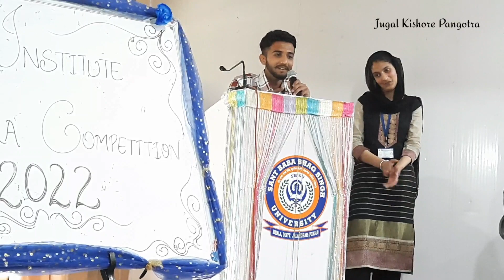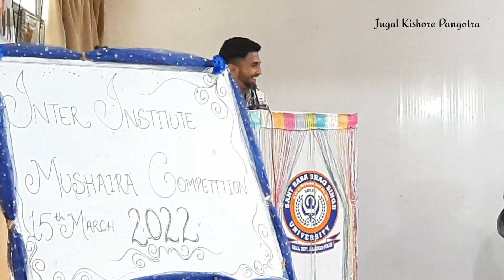MUSHAIRA 2022 | SBBS UNIVERSITY | JUGAL KISHORE PANGOTRA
I thank to all my friends,❤️ who always come in front of me as my arms and definitely goes with me in every Mushaira and Kavi Sammelan.
Special thanks to Rajpal, Sarbhjot, Akash, Tanvi, Simran, Bavy and Arshdeep.

Video credit to Sarbhjot Singh.

This includes, but is not limited to, copying or selling these poems or creating derivative works based on them. Any violation of these copyright laws will be pursued to the full extent of the law. Please respect the intellectual property rights of the author and do not use these works without proper permission

ਇਸ ਵੈੱਬਸਾਈਟ 'ਤੇ ਸਾਰੀਆਂ ਕਵਿਤਾਵਾਂ ਲੇਖਕ ਦੀ ਅਸਲ ਰਚਨਾ ਹੈ ਅਤੇ © ਕਾਪੀਰਾਈਟ ਕਾਨੂੰਨਾਂ ਦੁਆਰਾ ਸੁਰੱਖਿਅਤ ਹੈ।  ਲੇਖਕ ਦੀ ਸਪੱਸ਼ਟ ਲਿਖਤੀ ਸਹਿਮਤੀ ਤੋਂ ਬਿਨਾਂ ਇਹਨਾਂ ਰਚਨਾਵਾਂ ਦੇ ਕਿਸੇ ਵੀ ਅਣਅਧਿਕਾਰਤ ਪ੍ਰਜਨਨ, ਵੰਡ ਜਾਂ ਵਰਤੋਂ ਦੀ ਸਖ਼ਤ ਮਨਾਹੀ ਹੈ।  ਇਸ ਵਿੱਚ ਇਹਨਾਂ ਕਵਿਤਾਵਾਂ ਦੀ ਨਕਲ ਕਰਨਾ ਜਾਂ ਵੇਚਣਾ ਜਾਂ ਇਹਨਾਂ ਦੇ ਆਧਾਰ 'ਤੇ ਵਿਉਤਪੱਤੀ ਰਚਨਾਵਾਂ ਬਣਾਉਣਾ ਸ਼ਾਮਲ ਹੈ, ਪਰ ਇਹਨਾਂ ਤੱਕ ਸੀਮਿਤ ਨਹੀਂ ਹੈ।  ਇਹਨਾਂ ਕਾਪੀਰਾਈਟ ਕਾਨੂੰਨਾਂ ਦੀ ਕਿਸੇ ਵੀ ਉਲੰਘਣਾ ਦਾ ਕਾਨੂੰਨ ਦੀ ਪੂਰੀ ਹੱਦ ਤੱਕ ਪਿੱਛਾ ਕੀਤਾ ਜਾਵੇਗਾ।  ਕਿਰਪਾ ਕਰਕੇ ਲੇਖਕ ਦੇ ਬੌਧਿਕ ਸੰਪੱਤੀ ਦੇ ਅਧਿਕਾਰਾਂ ਦਾ ਆਦਰ ਕਰੋ ਅਤੇ ਇਹਨਾਂ ਰਚਨਾਵਾਂ ਦੀ ਸਹੀ ਇਜਾਜ਼ਤ ਤੋਂ ਬਿਨਾਂ ਵਰਤੋਂ ਨਾ ਕਰੋ